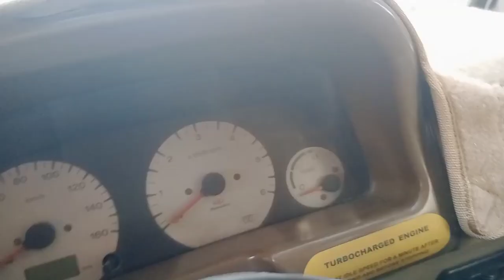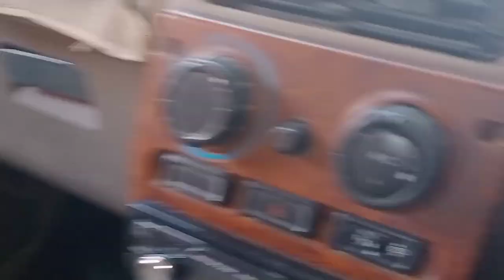hamare dadi ji❤️❤️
dadi ji